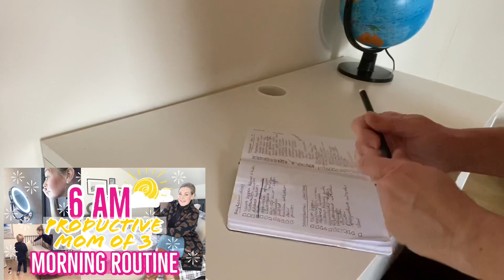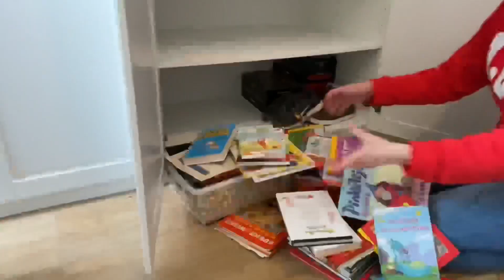*NEW* 2021 CLEAN WITH ME / CLEANING MOTIVATION 2021 / SPRING CLEAN WITH ME 2021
Hi friends, it is spring cleaning time. Come get some instant cleaning motivation here on my channel. I know spring cleaning can be a bit intimidating and overwhelming. Take it step by step, make yourself a detailed to do list and tackle one room at the time. Follow my spring cleaning series and get yourself some step by step motivation.
And remember: Progress... not Perfection!!
Lots of love (and chaos) Lenny

LINKS FOR GERMANY/CZECH REPUBLIC:
• DYSON V8
• SILICONE CLEANING GLOVES

LINKS FOR UNITED KINGDOM:
• DYSON V8
• SILICONE CLEANING GLOVES

LINKS FOR USA:
• DYSON V8
• WINDOWMATIC (similar)
• SILICONE CLEANING GLOVES
My name is Lenny and I am a dutch mom of 3 kids: Louis (11), Charles/Charlotte  (5) and Julius ( 3 ). On my channel you will find family inspiration, cooking, cleaning etc. We all need help, courage and inspiration from time to time. XXX